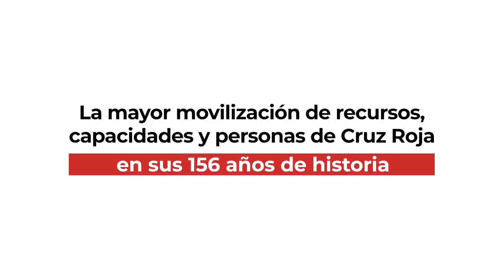Así fue el 2020 | Cruz Roja Responde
Termina un año que nos ha puesto a prueba como sociedad. Un año que ha revelado nuestra gran vulnerabilidad. Un año que nos ha hecho pagar un alto precio. Un año que ha cambiado nuestra forma de mirar a los demás y que ha acentuado nuestro sentimiento solidario.

Gracias a ti y a las personas voluntarias, hemos llegado a todos los rincones. Para cuidar de quienes más lo han necesitado.

Cuando todo esto pase, volveremos a besar, a pasear, a jugar, a vivir.

Pero ya no seremos los mismos, porque 2020 nos ha puesto ante el reto de ser mejores, porque la distancia nos ha acercado más que nunca a las personas.